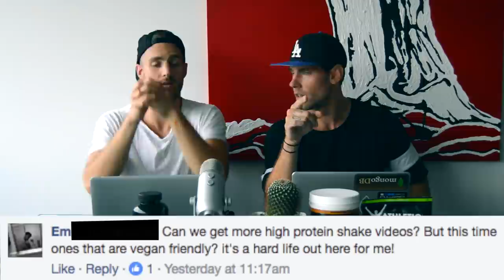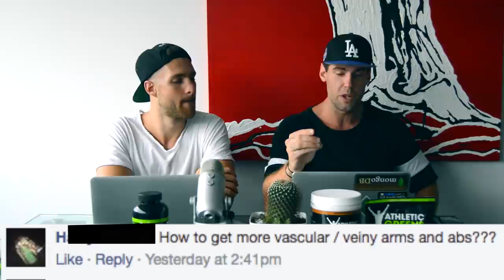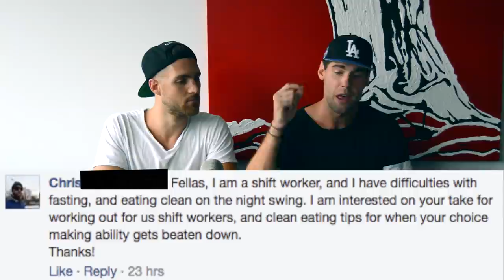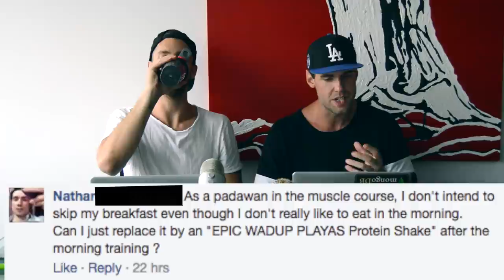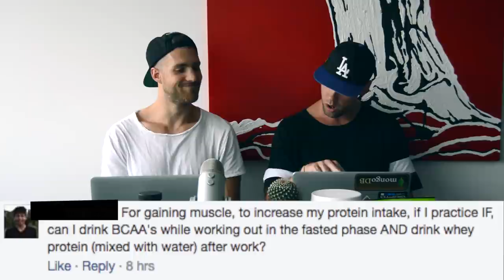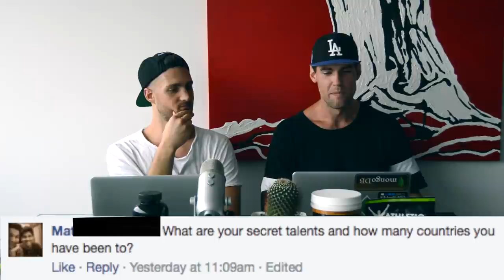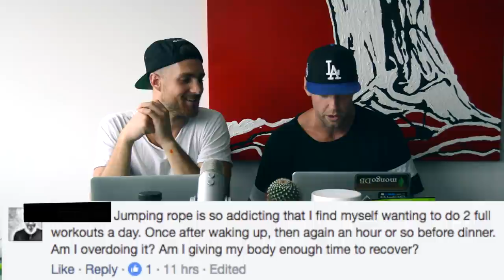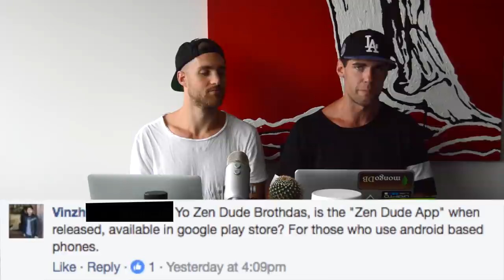Sleeping Better, Secret Talents + Freestyle Rapping | AskTheZenDudes 7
How Much Sleep Do You Need, Secret Talents, Brandon Freestyle Raps - Ask The Zen Dudes Episode 7

This is the Ask The Zen Dudes Show. You ask questions related to health, fitness, jump rope, and lifestyle, and we give ya the answers.

Today's questions:

1:05: vegan protein options?
2:18: pushups alternatives for shoulder injury
3:24: first zen dude europe retreat?
4:53: when are the zen dudes going on tour?
6:12: how to get more vascular veins?
6:46: how to pass a test?
7:37: how should i eat and workout if I work nightshift?
10:23: what zen dude video should I share?
10:47: more dance tutorials?
12:11: is a protein shake a good breakfast?
12:31: can I skip rope every single day?
13:00 should I do boxing or weight lifting workouts or both?
14:10: what do you think about when working out?
15:12: how much sleep do i really need?
16:52: when are you creating the next workout program?
17:55: protein shakes + bcaas break my fast?
18:24: jump rope when training for a marathon?
19:22: secret talents?
20:32: should you use fat to avoid pushups?
21:23: how did it take you to get ripped?
22:32: how / what should I eat?
23:39: can I do 2 workouts per day?
24:34: do you sing?
25:00: green tea while fasting?
25:06: shuffle jump rope tutorial?
26:37: walking replace jump rope?
27:29: when will the zen dude app be available?
28:12: details on costa rica??
28:45: what apps do you use to workout?